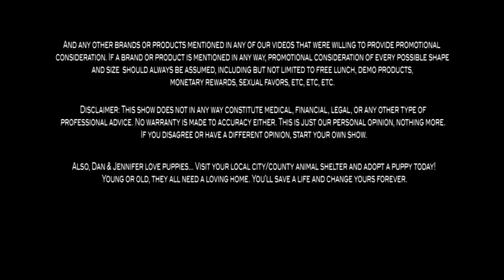How to Use Effective Tags for Your Blog Posts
How to Start a Blog & Make Money -- How to Use Effective Tags for Your Blog Posts -- How To Start a Blog Tips